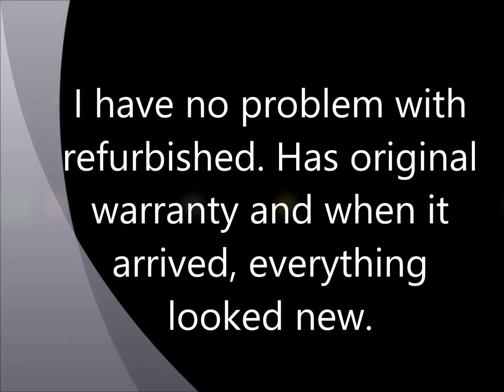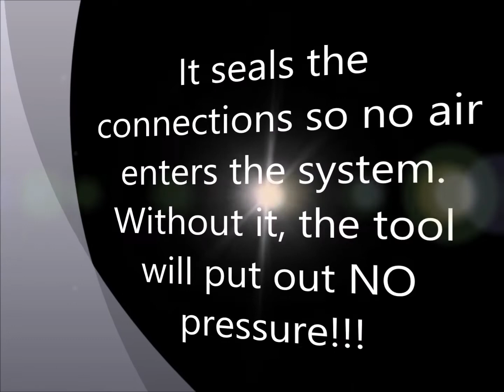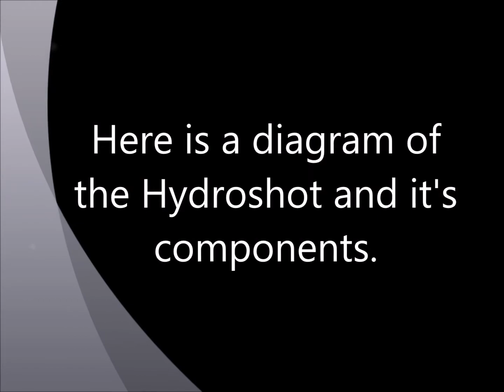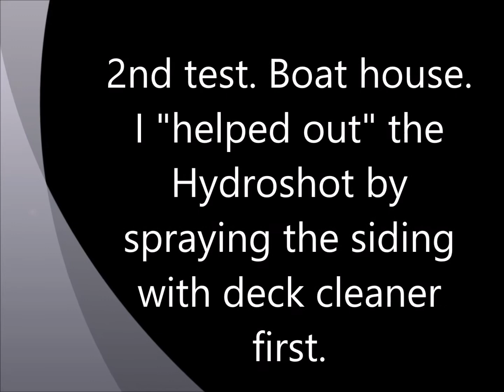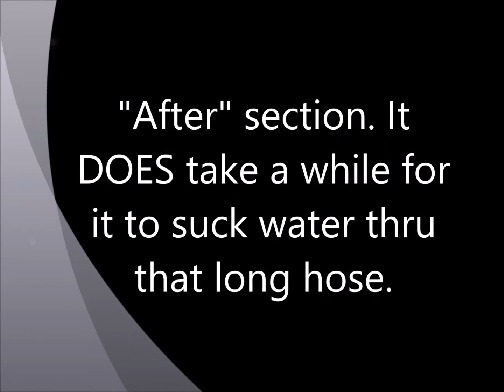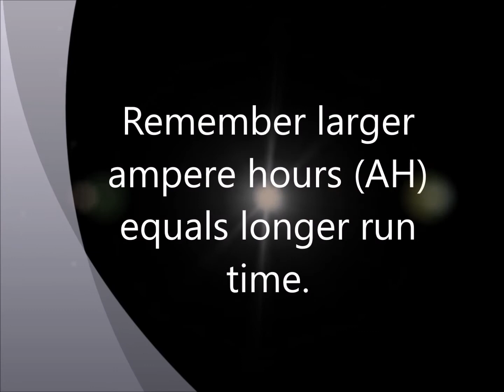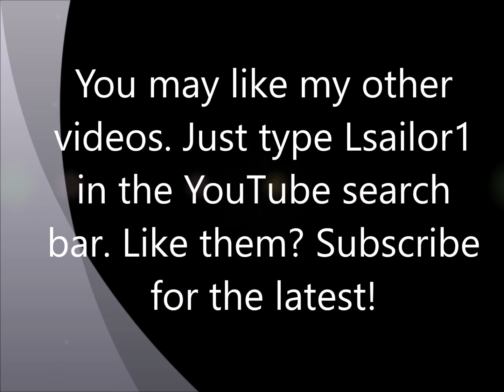Worx Hydroshot The important stuff!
This video describes some of the more important aspects of the Worx Hydroshot.  Just type Lsailor1 in the YouTube search bar. Like them?